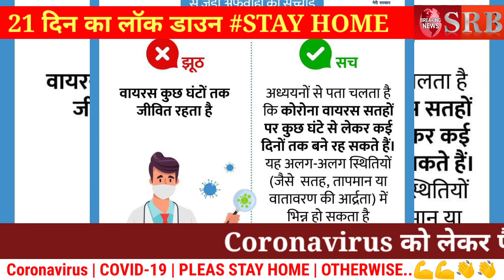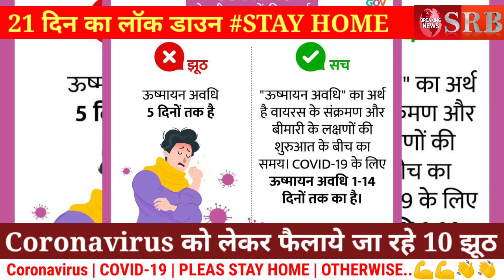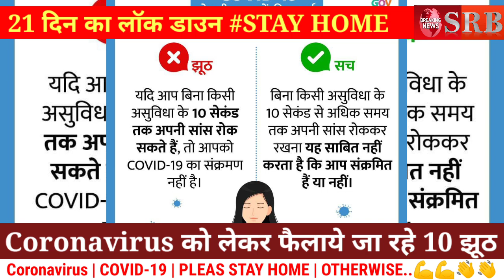Coronavirus पर 10 झूठी अफवाहों से साबधान | Coronavirus Update | COVID_19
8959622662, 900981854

SRB Bulletin! Madhya Pradesh! datia news live! Gwalior news live ! up news live !

SRB hamesha kahta h or hamesha dikhata aaya hai ki janta jab tak self nhi hogi tab tak halat nhi sudhar sakte ! SRB abhi shiksha ke kshetra me yek kadam bada raha hai aap sabhi ka sath chahiye bas

 importent Video in Bhander Publice

All India lockdown ,
MP lockdown,
 lockdown MP ,
in Madhya Pradesh,
 lockdown CG, lockdown CG,
 lockdown news,

 Raipur lockdown
Coronavirus se bhi jeetenga Hindustan
Cornavirus effected by national citizen
corona ka khauf
corona update 24X7
corona headline news
corona par lock down by PM Narendra Modi
COVID 19 otbreak
corona se bachaw
Janta curfew 2020 latest update